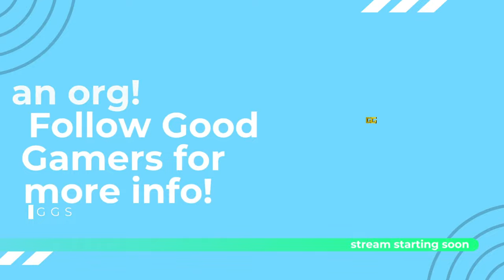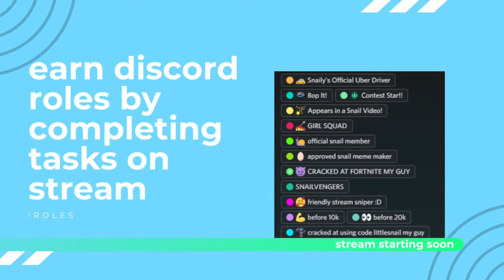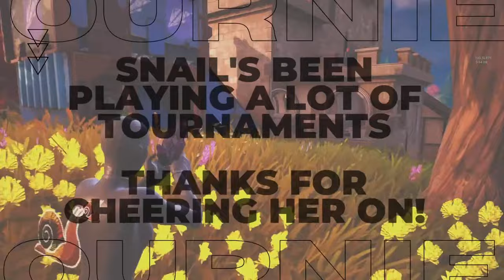🔴 FORTNITE CUSTOMS (live with webcam!)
Join me for Chapter 4 SEASON 4 Fortnite custom NAE squads, streaming now! If you are new - say hi in the chat for a shout out. We play custom squads and duos for fun, and I'd love to meet you! Feel free to chat with me and ask me questions.

Use code LittleSnail

!redeem bugha
!redeem fingernails
!redeem rizz
!redeem content
!redeem one
!redeem shut
!redeem nerd
!redeem streamsnipers
!redeem snack
!redeem mccreamy
!redeem legend
!redeem funny
!redeem masterchef
!redeem emily
!redeem narato
!redeem dbz
!redeem berries
!redeem table
!redeem omg
!redeem fitness
!redeem goated
!redeem haha
!redeem minecraft
!redeem sypher
!redeem bigo
!redeem bruh
!redeem maple
!redeem better
!redeem hey
!redeem buttup
!redeem eatyou
!redeem snailed
!redeem shutyo
!redeem chickenbone
!redeem icecream